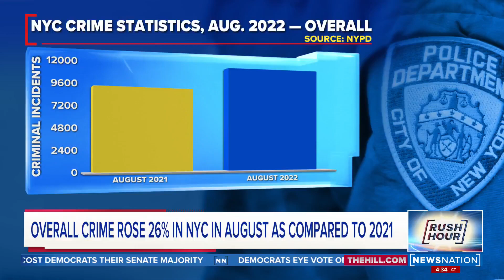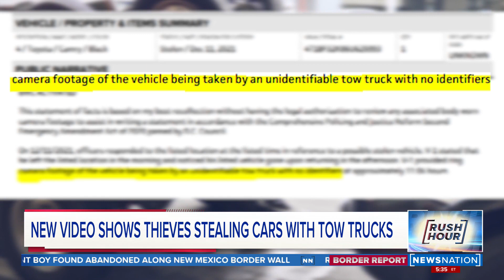New video shows thieves stealing cars with tow trucks | Rush Hour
Police say car thieves using tow trucks have targeted cars in Washington at least three times since December.

A study from the National Insurance Crime Bureau Report found D.C. has 18 car thefts a day (per DCMPD) and according to NICB represents the 'state' with the second-highest theft rate in 2021 with 651 thefts per 100,000 residents — that's was higher than the 562 thefts per 100,000 residents in 2020.